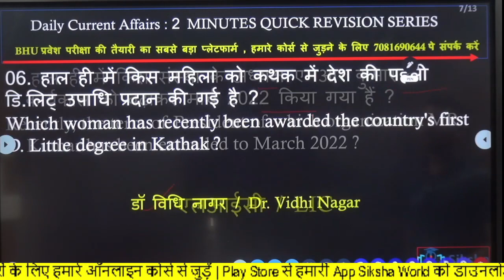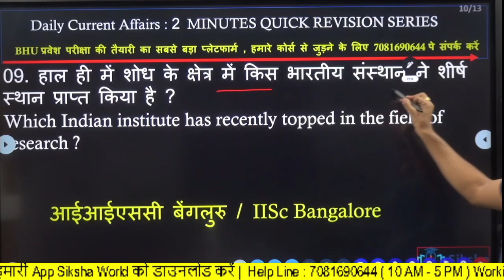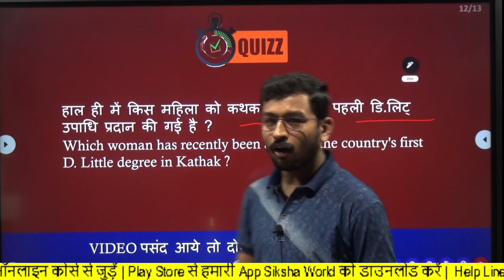11 JUNE 2021 CURRENT AFFAIRS | 2 MINS QUICK REVISION CURRENT AFFAIRS SERIES | SURAJ SIR | BHU WORLD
ऑनलाइन क्लास संबंधित अगर कोई मन में प्रश्न है तो कॉल /Whatsapp करे

नमस्कार
हमारे किसी भी कोर्स की फी ₹ 2500 + 467( GST) 92 + ( internet Tax )  = 3059 है । लेकिन आपको अभी 2592 PAYMENT करना है |
PAYMENT हमारे App या वेबसाइट के माध्यम से कर सकते है ।
BHU B.COM
BHU CHS 9th
पेमेंट के बाद आपका कोर्स ओपन हो जाएगा | 26 मार्च से आपकी  क्लास app पर  शुरू  होगी |
ध्यान देंगे के पेमेंट के बाद कन्फर्मेशन मेसेज तुरंत ही  आपके ईमेल पे भेज दिया जायेगा |

क्रांतिकारी​​​​​​​​​​​​​ _कर्रेंट_अफेयर्स
bhu world current affairs 2021,
bhu world current affairs today,
bhu world current affairs 2020,
current affairs today exam,
gk current affairs today,
gk current affairs today in hindi,
2021 complete current affairs pdf,
current affairs pdf download 2021,
daily current affairs pdf in english,
monthly current affairs pdf in english,
free current affairs pdf,
monthly current affairs pdf in hindi,